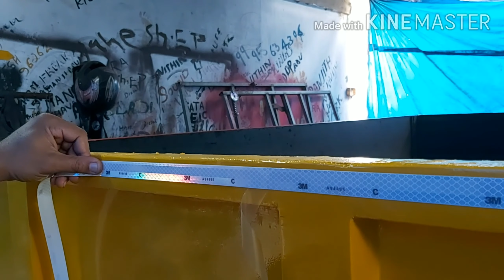Tractor Trailer Trolly | Modifications Highdrolic systems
1.Restoration Tractor Tipper Trailer Full Vedio.
2. My name is Subair.
    India. Kerela state. Malappuram distic.
    Tirur taluk. Purathur village.
3. Intrestiel work.
   4star engineering works.
          Plat form sheet full replace .Doors full replace.
4. Mechanic Dasen alathiyur
5 .painting work.
   Pk spray painting
Full painting. Primer.Black.Red.Yellow.